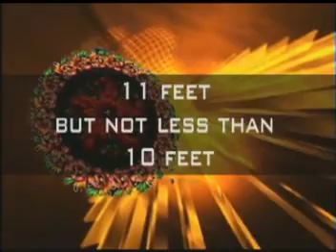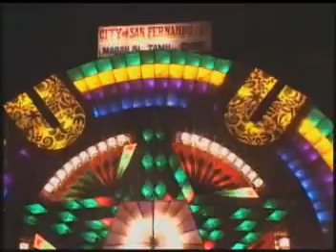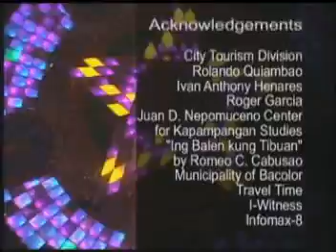Giant Lantern History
Gian Lantern History of San Fernando Pampanga Philippines produced by PAMPU TEAM